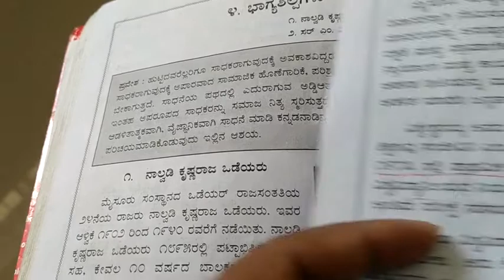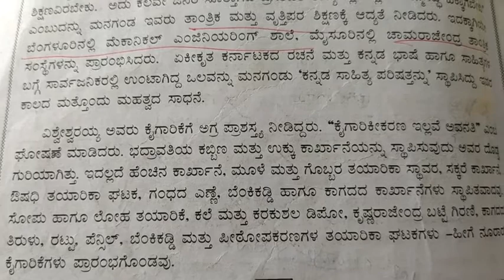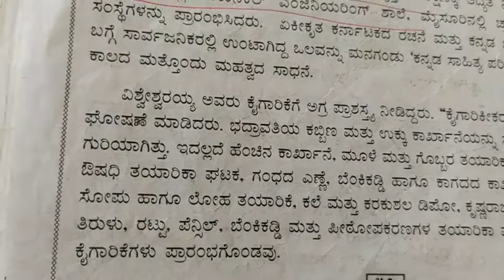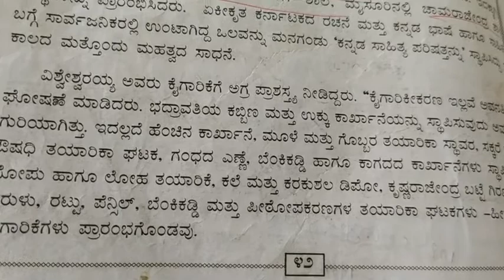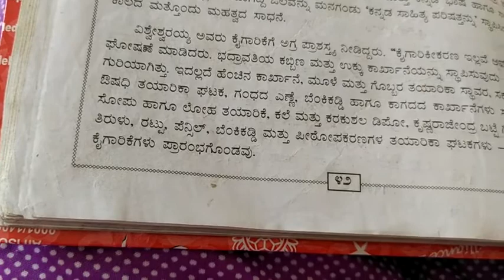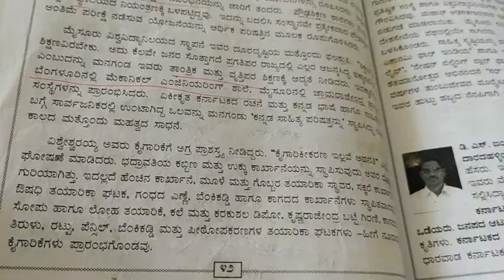CBSE Class X Kannada ಪಾಠ-4 ಭಾಗ್ಯಶಿಲ್ಪಿಗಳು ಭಾಗ-9